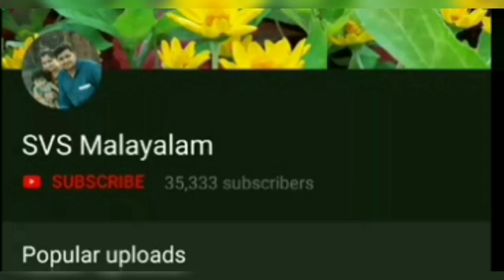Simple and easy Neck design for beginners